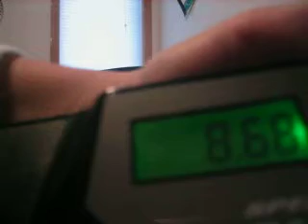NEW RECORD 8.68!!!!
YEAHHH!